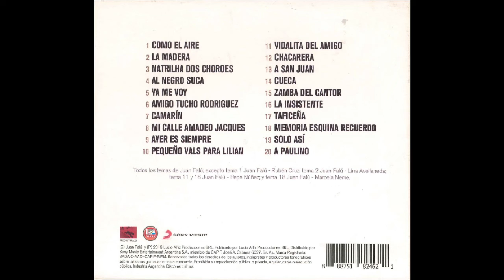Juan Falú - Solo así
Solo así (Juan Falú)
Artista: Juan Falú
Disco: Como el aire
Contenido:
01. Como el aire (Juan Falú - Rubén Cruz)
02. La madera (Juan Falú - Lina Avellaneda) Invitada Florencia Bernales
03. Nathilha dos choroes (Juan Falú)
04. Al Negro Suca (Juan Falú)
05. Ya me voy (Juan Falú)
06. Amigo Tucho Rodriguez (Juan Falú)
07. Camarín (Juan Falú)
08. Mi calle Amadeo Jacques (Juan Falú)
09. Ayer es siempre (Juan Falú)
10. Pequeño vals para Lilian (Juan Falú)
11. Vidalita del amigo (Juan Falú - Pepe Núñez) Invitada Florencia Bernales
12. Chacarera (Juan Falú)
13. A san Juan (Juan Falú)
14. Cueca (Juan Falú )
15. Zamba del cantor (Juan Falú) Invitada Florencia Bernales
16. La insistente (Juan Falú)
17. Taficeña (Juan Falú)
18. Memoria Esquina Recuerdo (Juan Falú - Pepe Núñez)
19. Solo así (Juan Falú)
20. A Paulino (Juan Falú)
Grabado entre agosto y octubre de 2015
Técnico de grabación Federico Nicolau
Edición Digital 2022